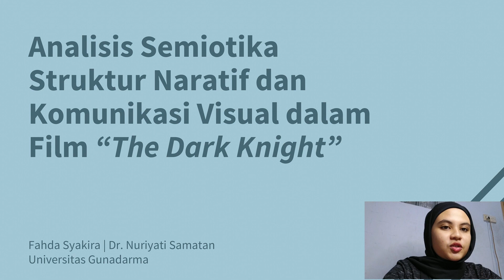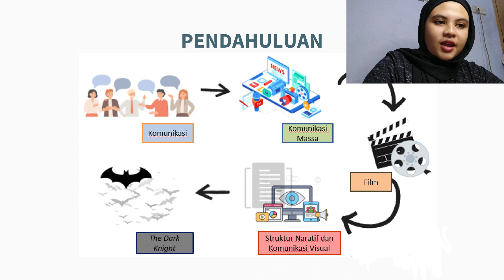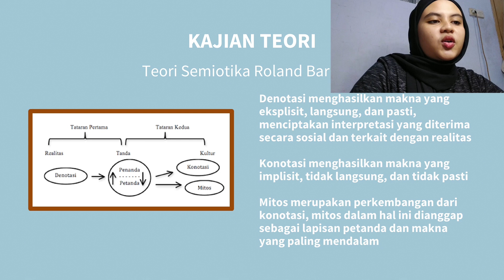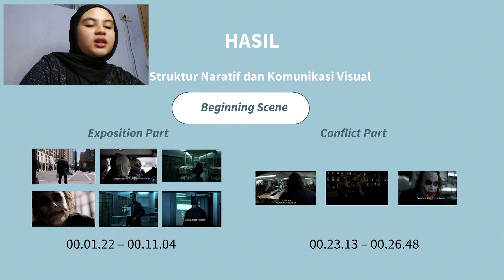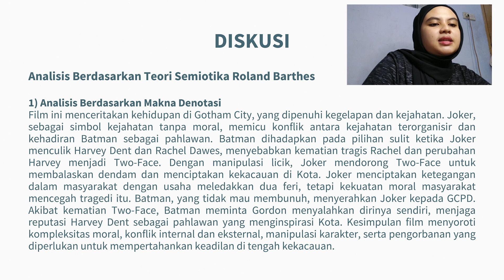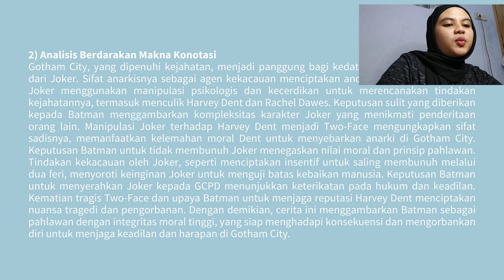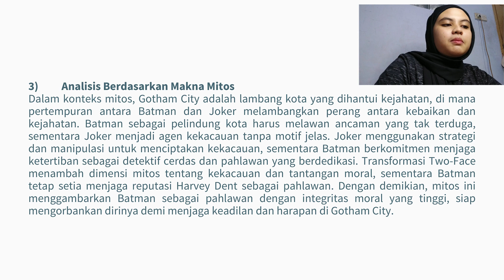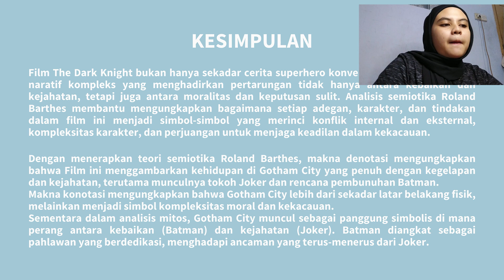ICCOMAHV2024_24U010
Analisis Semiotika Struktur Naratif Dan Komunikasi Visual Dalam Film "The Dark Knight"